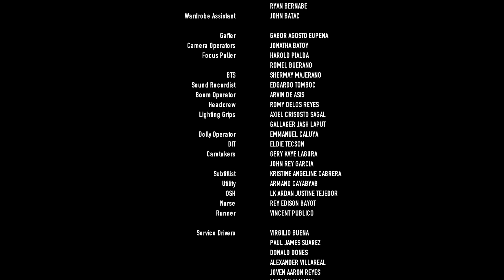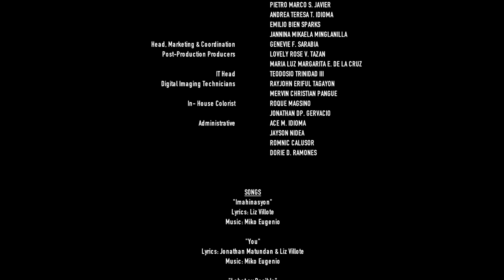Better Days Boys Love | Episode 06 [ENG SUBS]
The restaurant’s business plan is almost done.

However, just when they thought that everything is going as planned, there comes a new challenge that might stop them from officially re-opening their business.

Will they choose to stay and make their dreams come true together or  leave and just go on with their dreams apart?

Starring: Chesther Chua and Benedix Ramos
Written and directed by: Carlo Obispo
Produced by: Unframed Film Productions
Co-produced by: LoveJohn Media Productions
In cooperation with: Rough Road Productions